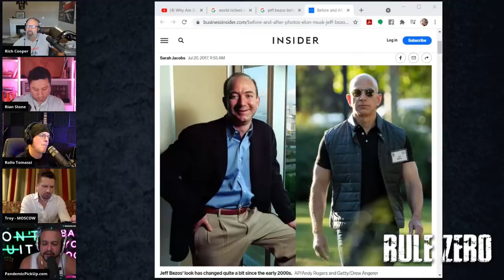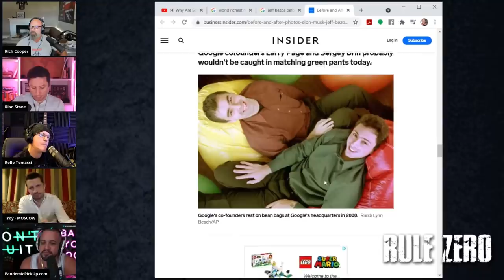Major SIGNS a WOMAN Is in LOVE With YOU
In this video we talk about how women typically act around men they are in love with.

BTC address:
1L1AUHgPeEWXr5AeG6eStRpHsa93FBSNuk